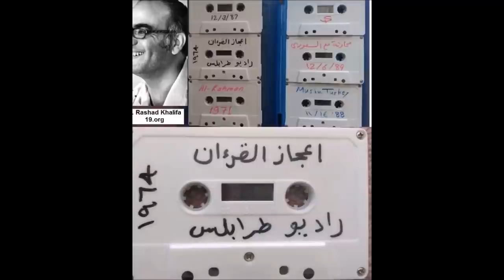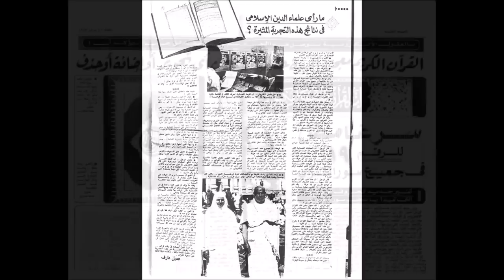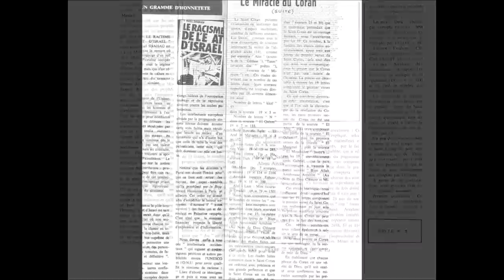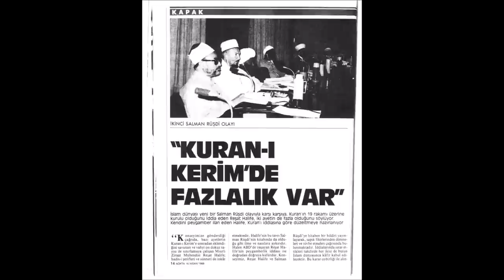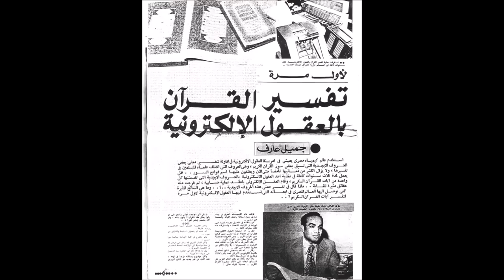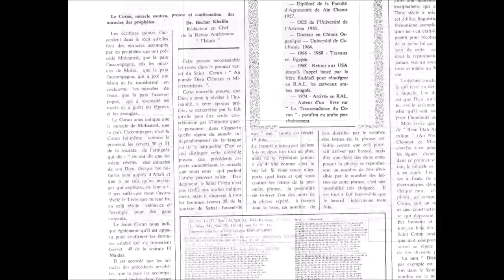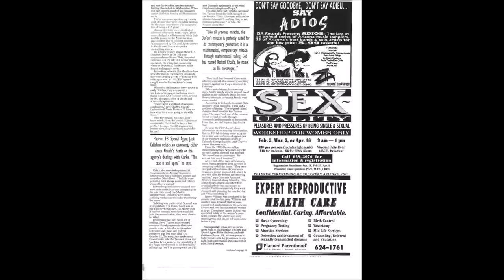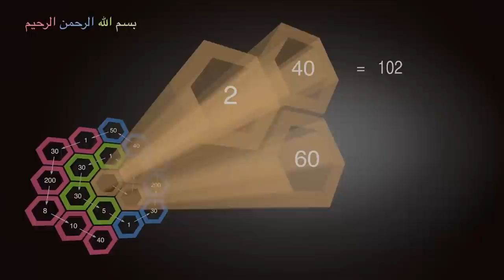Edip Yuksel (A) (E) Rashad Khalifa announces the Discovery of Greatest Secret in 1974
The Message For The Computer Generation

Chapter 74 of the Quran is dedicated to the PRIME number 19. This chapter is called “Al-Muddassir” (The Hidden Secret). The number 19 is specifically mentioned in that Chapter as a “punishment” for those who state that the scripture is human-made (74:25). This number is also called “One of the greatest portents” (74:35). In 74:31, the purpose of the number 19 is described: to remove all doubts regarding the authenticity of the Quran, to increase the appreciation of the believers, and to be a scientific punishment for hypocrites and disbelievers. However, the implication of this number as a proof for the authenticity of the Quran remained unknown for centuries. For fourteen centuries, the commentators tried in vain to understand the function and fulfillment of the number 19.

The miraculous function of the number 19 prophesied in Chapter 74 was unveiled in 1974 through a computerized analysis of the Quran. Though, in retrospect, the implication of 19 in Chapter 74 traditionally called Hidden One, were obvious, it remained a secret for 1406 (19×74) lunar years after the revelation of the Quran. Ironically, the first words of the Chapter 74, The Hidden One, was revealing, yet the code was a divinely guarded gift allocated to the computer generation; they were the one who would need and appreciate it the most. As we have demonstrated in various books, hundreds of simple and complex algorithms, we witness the depth and breath of mathematical manipulation of Arabic, an arbitrary human language, to be profound and extraordinary.

This is the fulfillment of a Quranic challenge (17:88). While the meaning of the Quranic text and its literal excellence was kept, all its units, from chapters, verses, words to its letters were also assigned universally recognizable roles in creation of mathematical patterns. Since its discovery, the number 19 of the Quran and the Bible has increased the appreciation of many believers, has removed doubts in the minds of many People of the Book, and has caused discord, controversy and chaos among those who have traded the Quran with men-made sectarian teachings. This is indeed a fulfillment of a Quranic prophecy (74:30-31).

The number of Arabic letters in the opening statement of the Quran, BiSMi ALLaĤi AL-RaĤMaNi AL-RaĤYM (1:1) 19 x 1
Every word in Bismillah… is found in the Quran in multiples of 19
The frequency of the first word, Name (Ism) 19 x 1
The frequency of the second word, God (Allah) 19 x 142
The frequency of the third word, Gracious (Raĥman) 19 x 3
The fourth word, Compassionate (Raĥym) 19 x 6
Out of more than hundred attributes of God, only four has numerical values of multiple of 19
One (WAĤiD) 19 x 1
Possessor of Great Bounties (ŹuW AL-FaĎL AL-ÂŽYM) 19 x 142
Glorious (MaJYD) 19 x 3
Summoner/Editor (JAMeÂ) 19 x 6
The number of chapters in the Quran 19 x 6
Despite its conspicuous absence from Chapter 9, Bismillah occurs twice in Chapter 27, making its frequency in the Quran 19 x 6

Number of chapters from the missing Ch. 9 to the extra in Ch. 27. 19 x 1
The total number of all verses in the Quran, including the 112 unnumbered Bismillah 19 x 334
29 Chapters of the Quran starts with 14 different combinations of 14 different letters. Their frequencies in the chapters that they initialize demonstrate an interlocking numerical pattern based on 19

The number of all verses containing all those 14 letters. 19 x 6
Frequency of the letter Q in two chapters it initializes 19 x 6
Frequency of the letter Ŝ in three chapters it initializes 19 x 8
Frequency of the letters Y.S. in the chapter they initialize 19 x 15
Frequency of the letters K.H.Y.A.Ŝ in chapter they initialize 19 x 42
Frequency of the letters Ĥ.M. in seven chapters they initialize 19 x 113
The number of all different numbers mentioned in the Quran 19 x 2
The number of all numbers repeated in the Quran 19 x 16
The sum of all whole numbers mentioned in the Quran 19 x 8534
The number of lunar years in which the meaning of 19 remained hidden in Chapter 74, known al-Muddathir (The Hidden) 19 x 74
The year meaning of 19 in Ch. 74 (The Hidden) was unveiled 19 74
The number of letters in the first statement of Chapter 74 19 x 1
The numerical value of those first 19 letters in Chapter 74 19 74
The numerical value of the main message of the Quran, WAĤiD 19 x 1